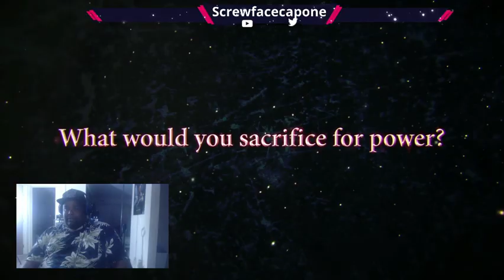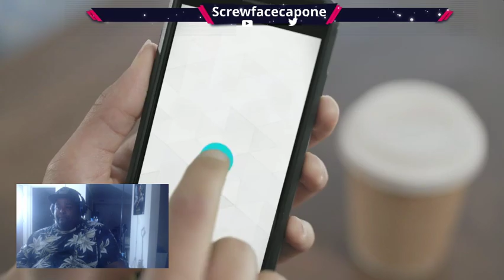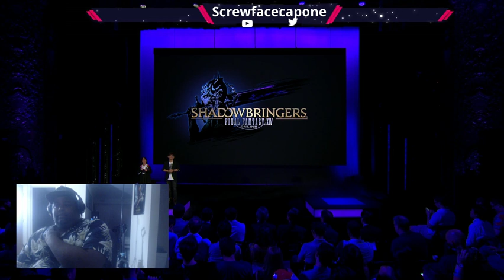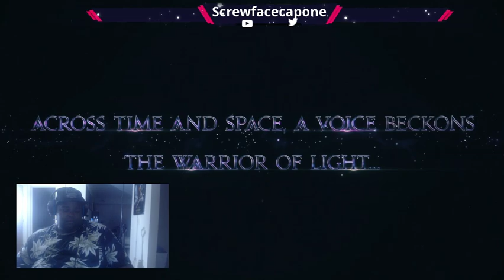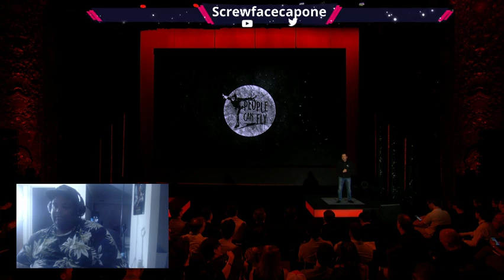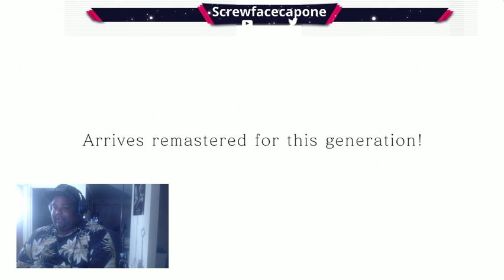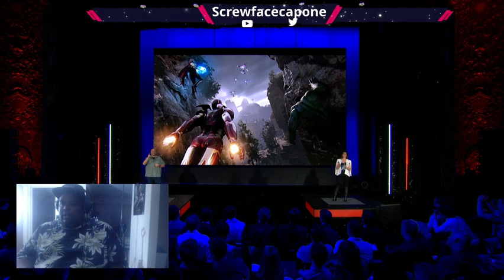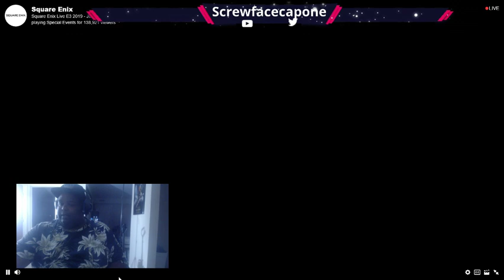Square Eniv @ E3 livestream part 2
Part 2 of my Square Enix E3 coverage -- Watch live